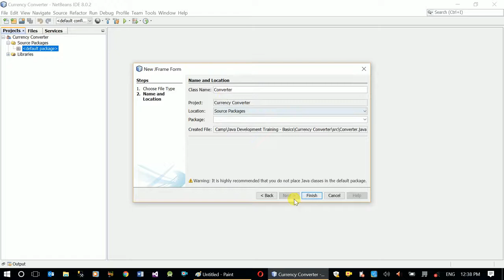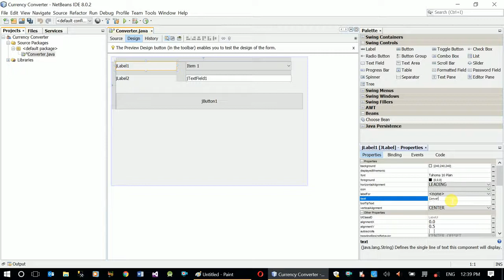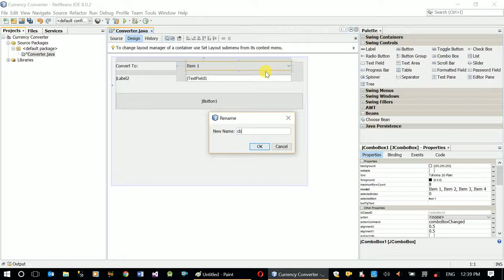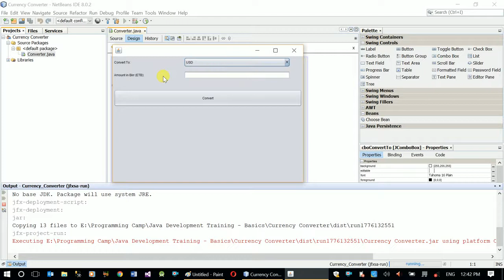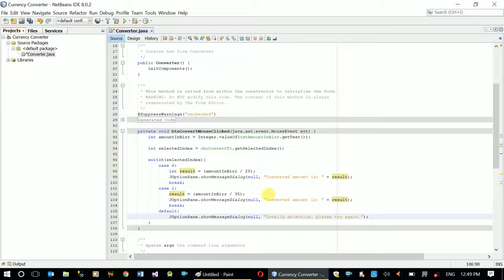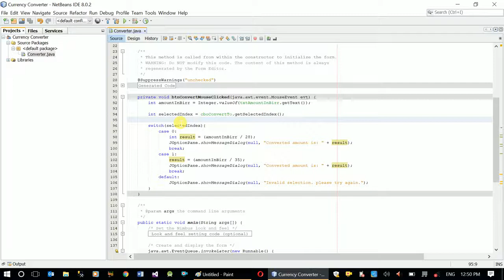Java GUI - Develop Currency Converter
In this video series, we will show you basic Java GUI based application development from creating project, designing UI using toolbox controls and how to customize properties.

This video demonstrates Develop Currency Converter in Java using NetBeans IDE.

This training is prepared in English